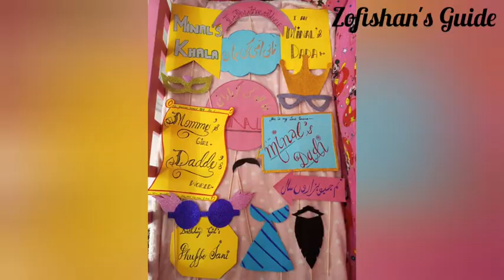DIY birthday props by Zofishan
These props were made for Mermaid Birthday theme . glitter fomic sheet and simple card sheet have been used. for more videos